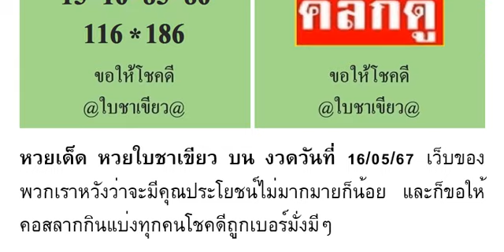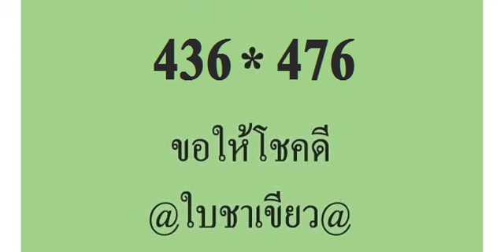🇹🇭2-3ตัวบนล่าง 100%🇹🇭 หว ยเ ด็ด หว ยใ บช าเ ขี ยว บน งวด วัน ที่ 16/05/67